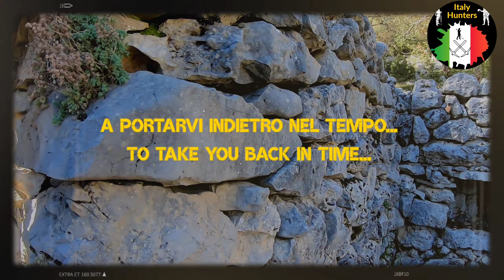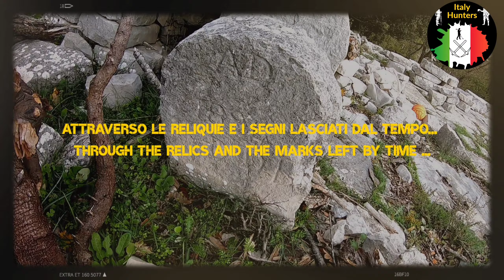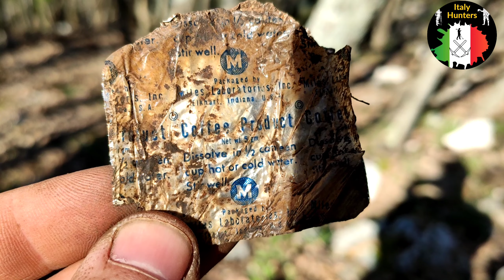METAL DETECTING : l' incredibile SCOPERTA di un REDUCE della PRIMA GUERRA MONDIALE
Un incredibile scoperta tra i campi di battaglia della seconda guerra mondiale , attacchi svolti da truppe Francesi e Americane contro truppe tedesche , incredibilmente riusciamo a trovare un oggetto appartenuto a un reduce italiano della Prima Guerra Mondiale , in più faremo molte altre scoperte .Una bella storia da raccontare :)

Vi mostrerò storie attraverso piccoli racconti e spezzoni di video.

ci avventureremo in questi luoghi ricchi di storie militari della Seconda Guerra Mondiale alla ricerca di segni lasciati dal tempo ...
In questo video proveremo a ricostruire delle scene di guerra tramite i reperti trovati..
Faremo dei ritrovamenti incredibili , cose che non si vedono tutti i giorni , con  emozioni senza fiato e vibrazioni fortissime , immagina di tornare indietro nel tempo e lasciati trasportare da tutto ciò che vedi nel video .

MA SOPRATTUTTO RIFLETTIAMO E RISPETTIAMO NATURA E STORIA

ATTENZIONE : Nel video vedrai reperti bellici dal quale si deve stare molto attenti

RICORDA... tutto ciò che si trova come esplosivi, munizionamento, parti di armi da guerra, reperti storici di un certo valore non vanno portati a casa ma vanno denunciati

Proverò a migliorare giorno dopo giorno e farvi vivere il più possibile momenti storici ( perché la storia non va dimenticata ma raccontata!)

Grazie di cuore a tutti per il supporto che mi avete dato fino ad oggi su Instagram e su Tik Tok

"Setting Sun - Miracle of sound